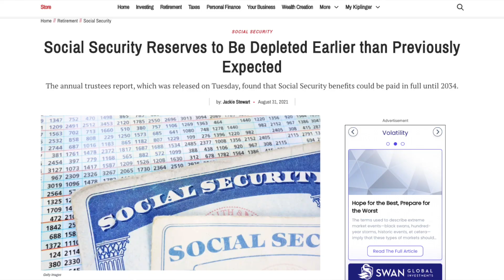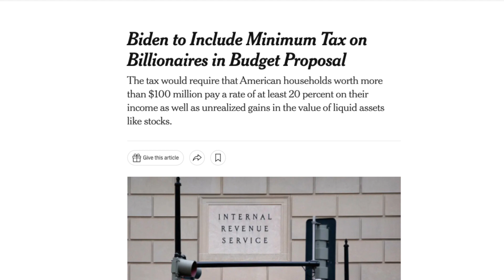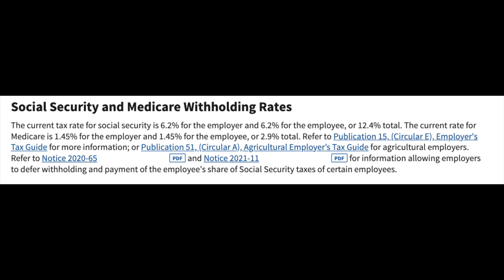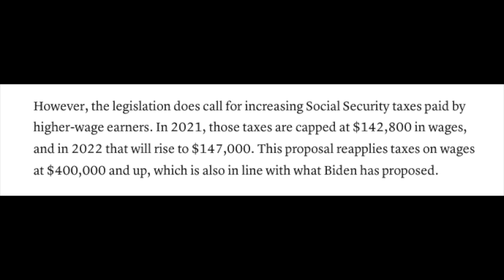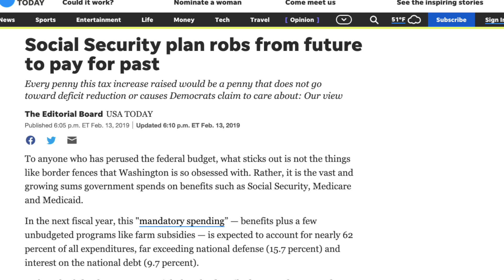Social Security Benefits AT RISK! Biden Supplemental Security Income + Disability Benefits SSI SSDI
BIDEN'S TAX HIKE! President Biden Budget Would Raise Income Tax Rates to Highest in Developed World

NEW $300 PER MONTH STIMULUS CHECKS! - Gas Price Stimulus Package Payment Update News | SSI SSDI SS

BIDEN STEPS UP! Biden Releases 1 Million Barrels of Oil Per Day | Biden Gas Stimulus Oil Reserves